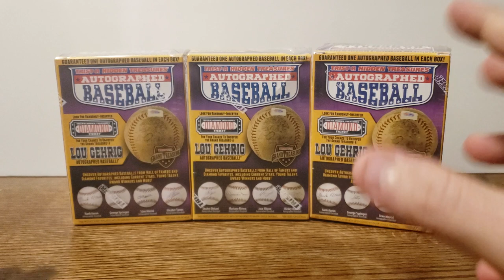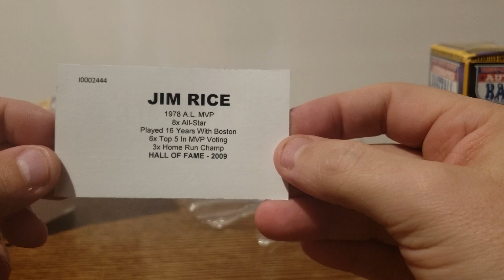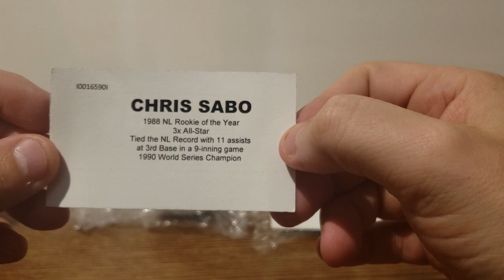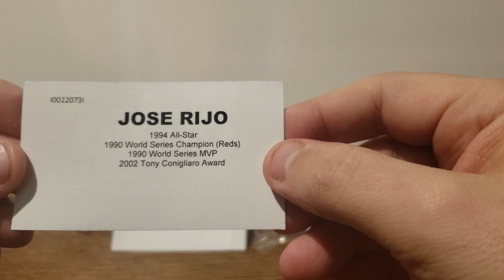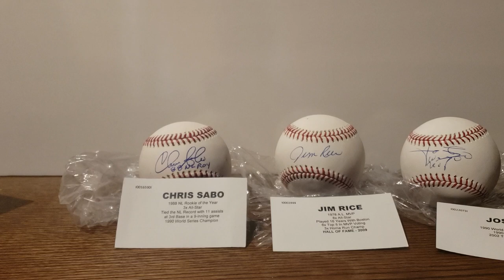2018 Tristar Hidden Treasures Autographed Baseball 3 Box Break